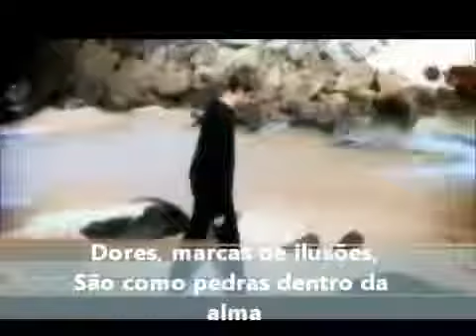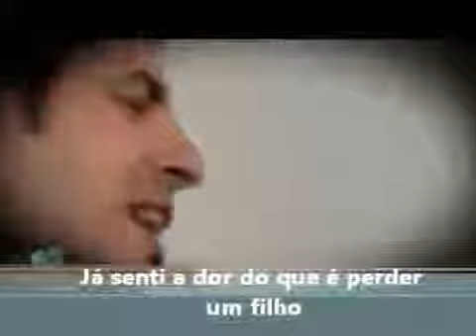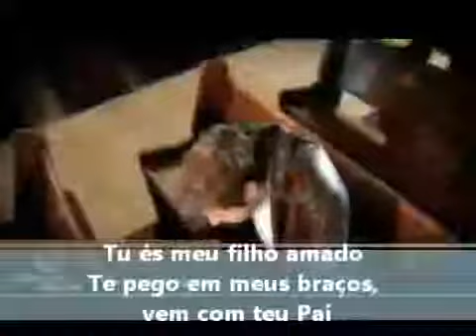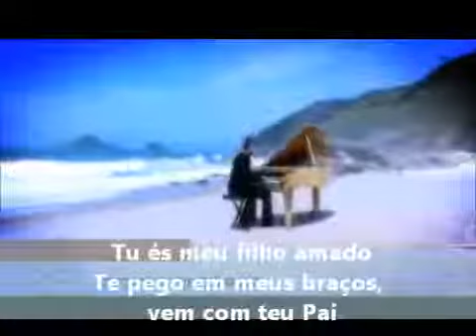Emerson Pinheiro Eu estava lá Legendado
Video Novo!!!